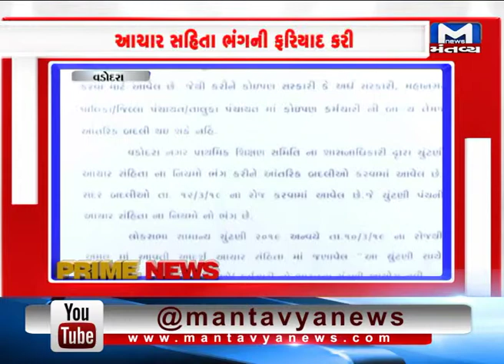વડોદરામાં આચાર સંહિતાનો ભંગ થયો